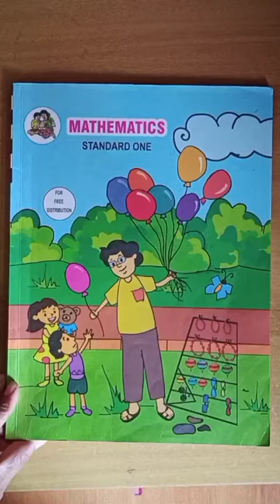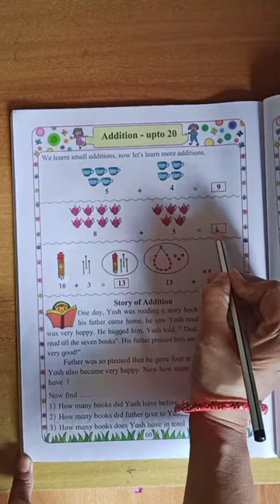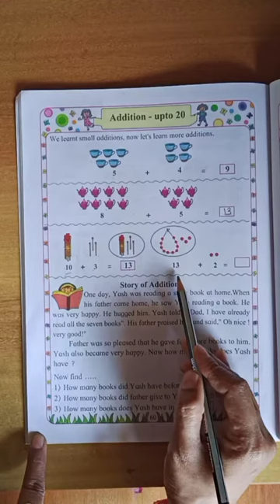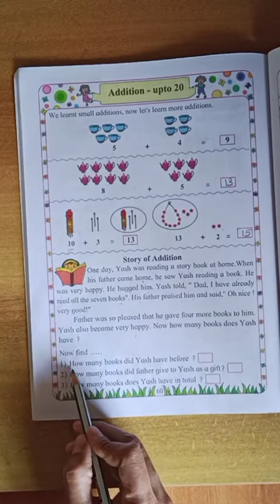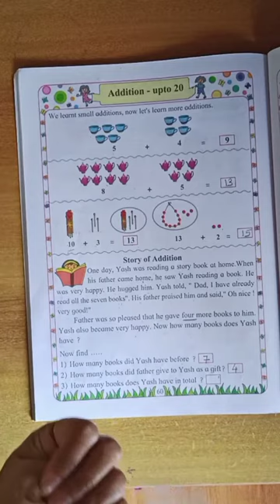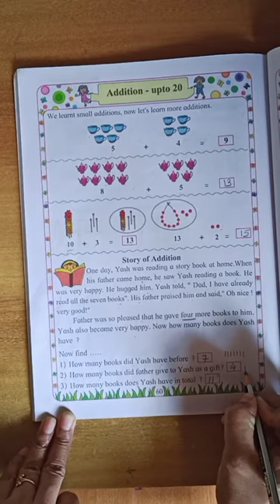Mathematics standard 1 Addition upto 20